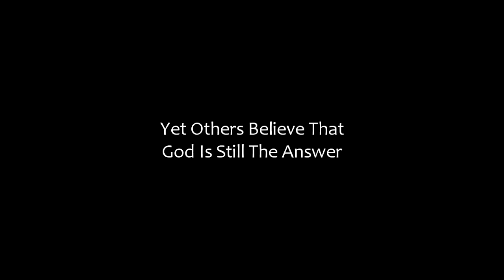The "A" Word Teaser Trailer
A film by Jorge Robledo Jr. that will explore the reason why people choose to believe what they believe in terms of God and Religion, or lack there of. This is unbiased piece that asks everyday people what experiences in life made them choose what they believe and explain their points to support their belief. Coming Spring 2011.